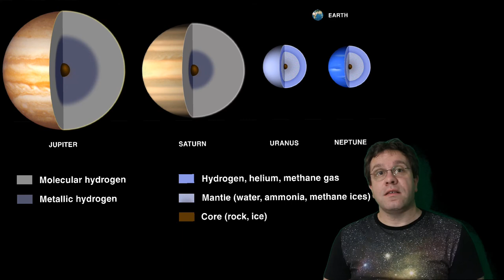Why are Uranus and Neptune called 'Ice Giants'?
A question from curious kid Alex, who asks 'Why are Uranus and Neptune called "Ice Giants"?'

Background images:

1. Uranus and Neptune, as seen by Voyager 2
Author: Two photos from NASA; combined by Wikipedia/겸216
Licensing: Public Domain (images) / Creative Commons Share Alike 4.0 (composite)

2. Artist's impression of a baby star surrounded by a protoplanetary disk
Author: ESO/L. Calçada

3. Giant planets in a cleared gap in a protoplanetary disk
Author: NASA/JPL-Caltech
Licensing: Public Domain

4.  The interiors of the gas and ice giants
Author: NASA/Lunar and Planetary Institute
Licensing: Public Domain